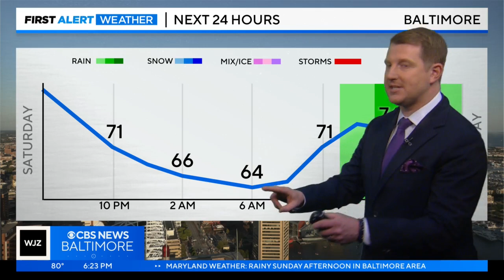Steve Sosna has your Saturday evening forecast (9/16/2023)